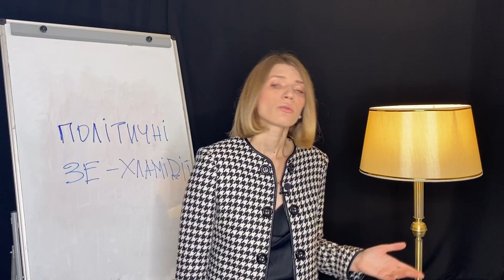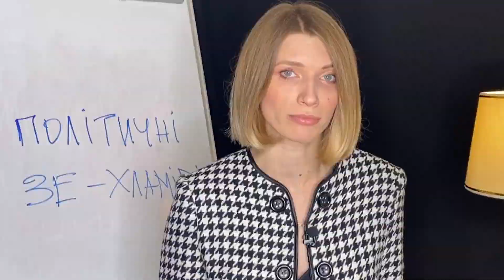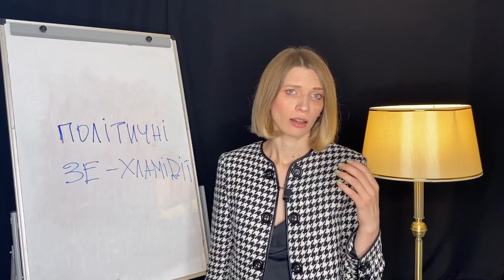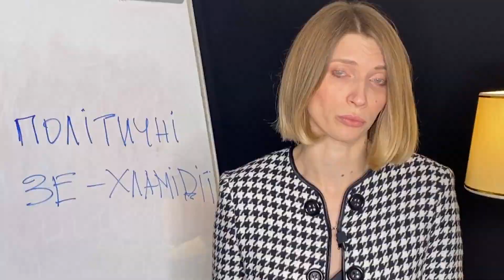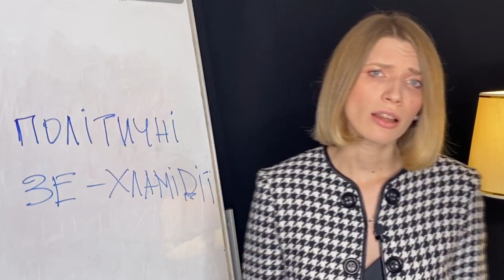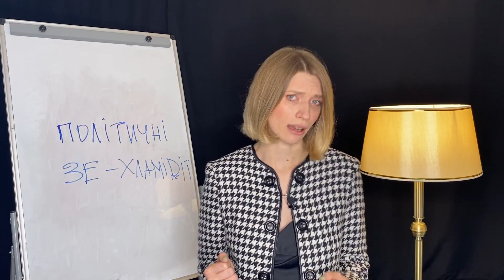Яку свиню Зеленському підклали Арахамія і Єрмак до візиту у США | Без цензури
Главу Офісу президента призначили на ще одну керівну посаду – Андрій Єрмак очолив президію новоствореного Конгресу місцевих і регіональних влад.
Чому це означає відкриту війну Віталію Кличку? Де найбільша небезпека і до чого тут вода в Крим та мирні ініціативи щодо ОРДЛО?

Марина Данилюк-Ярмолаєва у свіжому "Без цензури" аналізує останні тенденції єрмакізації та арахамізації України.

Володимир Зеленський стверджує, що хоче завершити другий етап реформи децентралізації й "виправити помилки". За словами Єрмака, члени президії Конгресу місцевих і регіональних влад проводитимуть щомісячні засідання для поліпшення координації та реагування на потреби громад.

Що це означатиме на практиці? І навіщо ця новосторена організація, якщо вже існує Асоціація міст України?